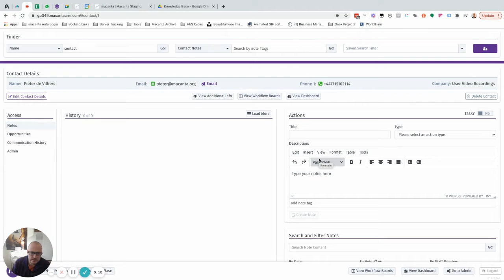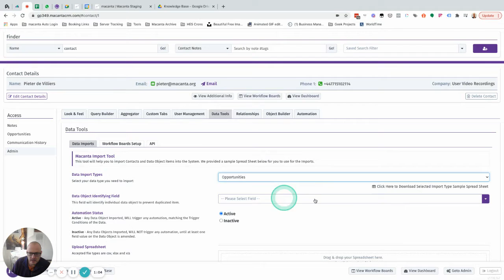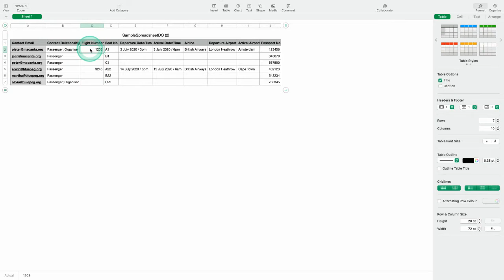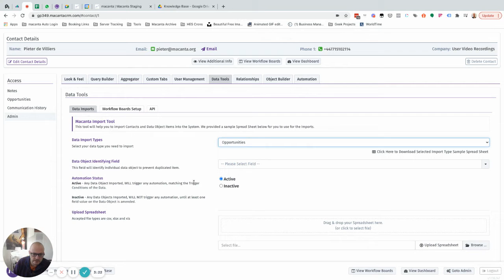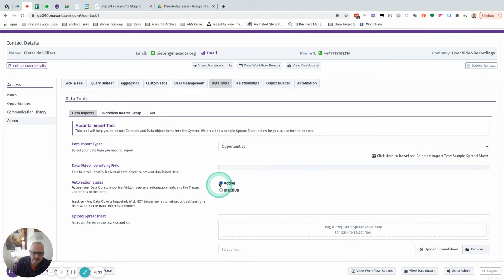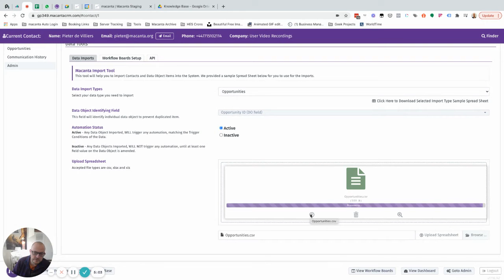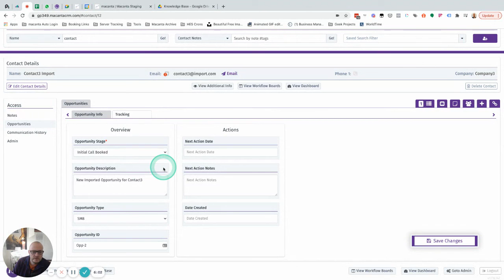14 - Importing Data Objects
How to prepare and format your data in order to import as Data Objects into your MacantaCRM.